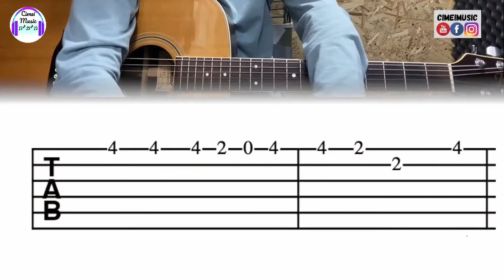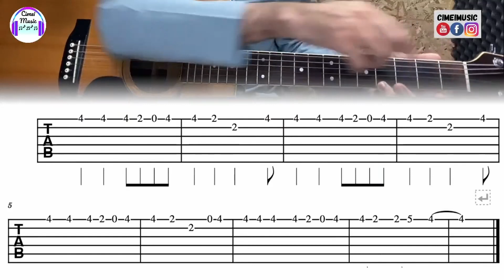Santo Esírito Coro | Violão Tablatura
Você sabe tocar violão usando a TAB?!
Hoje vamos aprender a tocar o coro do louvor Santo Espírito!
Um louvor muito conhecido!
E para isso vamos usar uma técnica muito utilizada para quem deseja fazer solos: a TABLATURA!
Hoje teremos então a tab do louvor Santo Espírito!